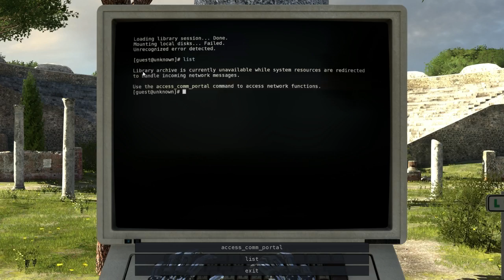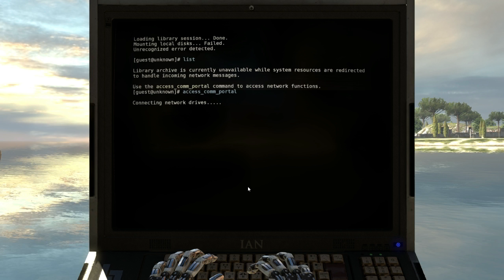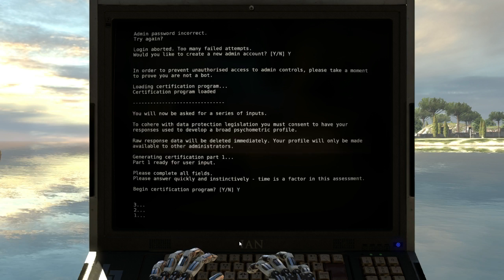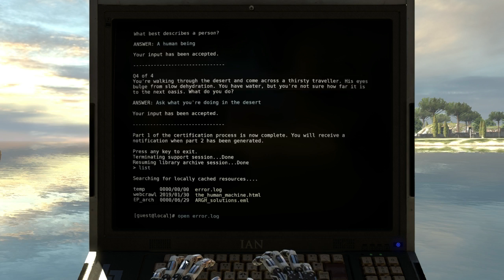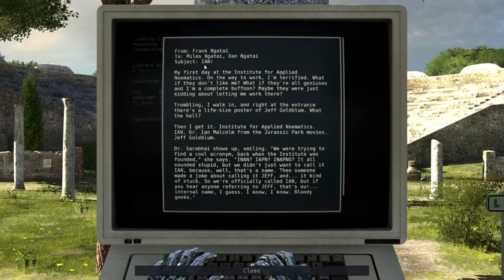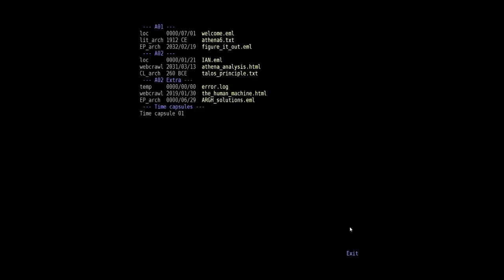the talos principle Let's Play ep 3